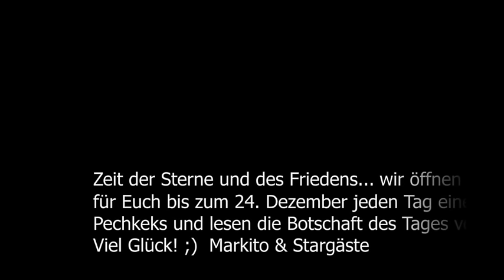Dr. Mark Benecke – Pechkeks Tag 04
"Zeit der Sterne und des Friedens...wir öffnen für Euch bis zum 24. Dezember jeden Tag einen Pechkeks und lesen die Botschaft des Tages vor. Viel Glück! ;) Eure -- Markito & Stargäste"